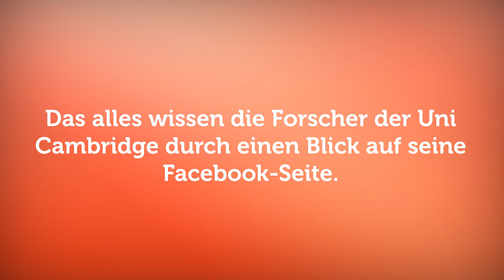Ich weiß, wer du bist - Trailer 1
Internetkonzerne kennen unsere politische Einstellung, unser Konsumverhalten und unsere Kreditwürdigkeit. Was aber, wenn nicht nur Google, Amazon und Facebook all das von uns wüssten, sondern jeder Passant auf der Straße? Die Dokumentation "Ich weiß, wer Du bist" behauptet: Dieses Szenario ist keine Zukunftsmusik, sondern steht uns unmittelbar bevor.

Dienstag, 16. Februar um 22:10 Uhr auf arte